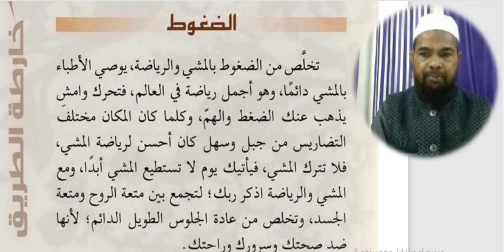Arabic language.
Asslamu Alaikum !

Hazrat!

Taqreer bayanat
Taqreer bayan
Taqreer vidio
Ilm ki fazilat aur hasil karne ka tariqa
Rasheed Rajasthani
Rasheed nadvi
Islahi bayan
Islahi bayanat
Motivational vidio
Abdur Rashid
Abdul Rashid
Rashid miftahi
Rasheed
Rashid
Tarbiyat
Darsequran
Dars e Quran
Darse hadees

Rasheed nadvi
Islahi bayan
Islahi bayanat
Motivational vidio
Abdur Rashid
Abdul Rashid
Rashid miftahi
Rasheed
Rashid
Tarbiyat
Darsequran
Dars e Quran
Darse hadees